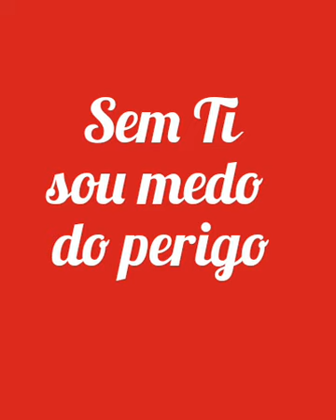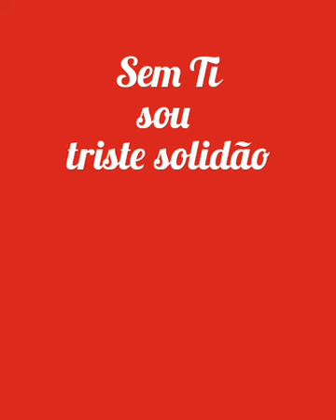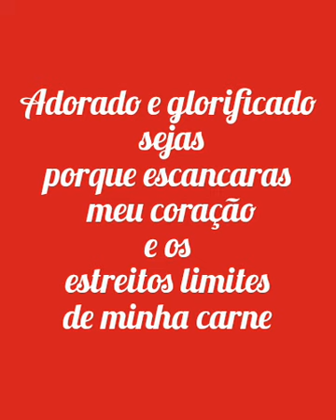Vem Espírito Santo!🙏🏽🕊❤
Vem Espírito Santo de Deus!
Vem fazer novas todas as coisas!